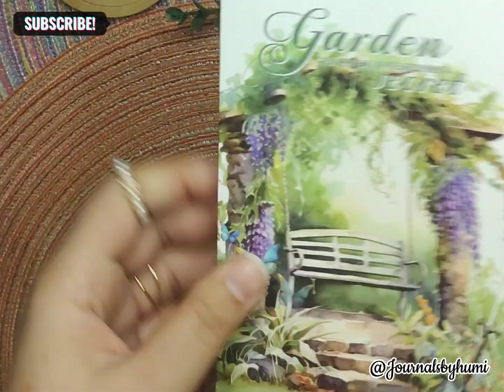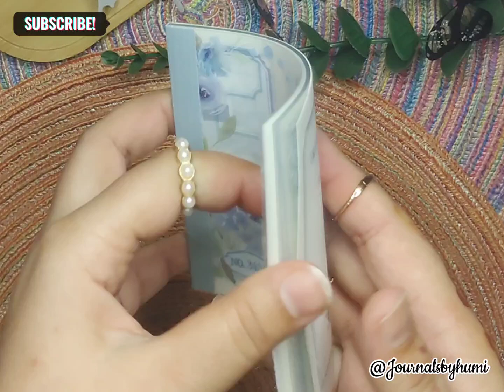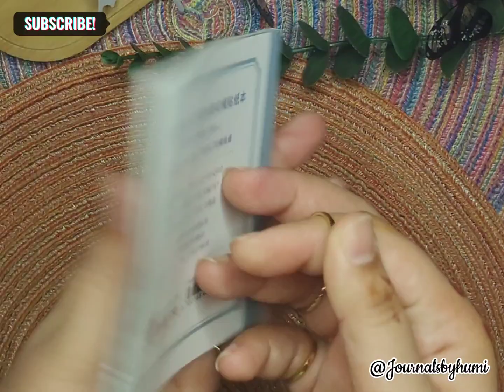Unboxing Journaling Supplies ASMR (part 1)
ASMR
vintage journal
Journaling
journal
satisfying ASMR
aesthetic journal
unboxing
youtube video